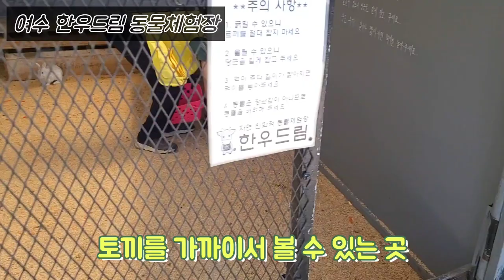여수여행 한우드림 동물체험장 아이와 갈만한곳 미니 동물원 추천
작년에 다녀왔는데 이제야 업로드 합니다😅😅😅
조금이라도 도움이 되시길 바랍니다🙏🙏🙏